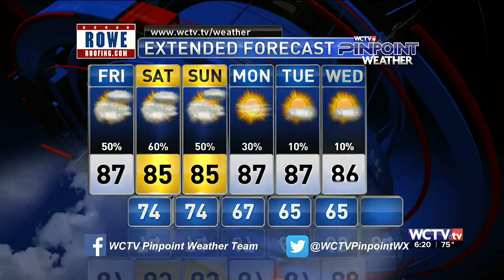Video Forecast, Friday 10.9.20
Staying warm and humid for our area, while the Western Gulf Coast braces for Hurricane DELTA